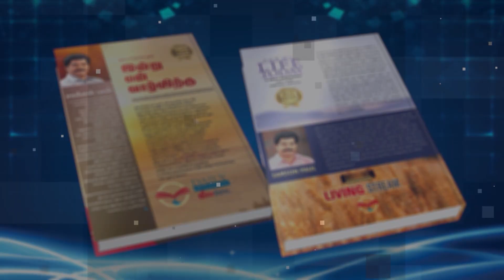சீர் பெறுவோம் சிகரம் தொடுவோம் | Episode - 431 | 19-04-2021 | Tamil Christian Message | Samson Paul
OUR ADDRESS
BRO.SAMSON PAUL,
LIVING STREAM MINISTRIES
126,Muthaiya Mudaliyar Street,
Muthailpet, PUDUCHERRY- 605 003.